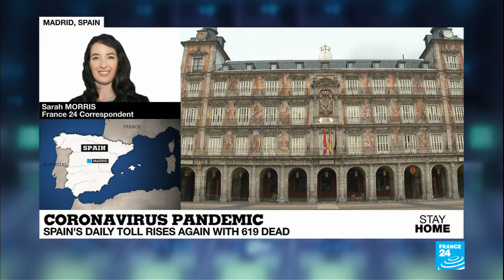Spain's daily Covid-19 death toll rises to 619 after three days of decline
Spain's daily death toll from the coronavirus rose to 619 on Sunday, after falling for three straight days, the government said.